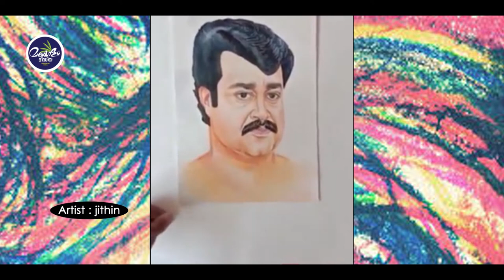മോഹൻലാലിന്റെ വെത്യസ്തമായ വേഷങ്ങൾ ഒരു ക്യാൻവാസിൽ | Mohanlal character's in one canvas.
ജിതിൻ എന്ന കലാകാരൻ ദിവസങ്ങളെടുത്തു സൃഷ്‌ടിച്ച മാജിക്‌...ഒരൊറ്റ ക്യാൻവാസിൽ;പതിനഞ്ചോളാം വേഷങ്ങൾ! സിനിമലോകത്ത്‌ 42 വർഷങ്ങൾ പിന്നിടുന്ന ലാലേട്ടന് സമർപ്പിച്ചു കൊണ്ട് ഒരു കിടിലം tribute